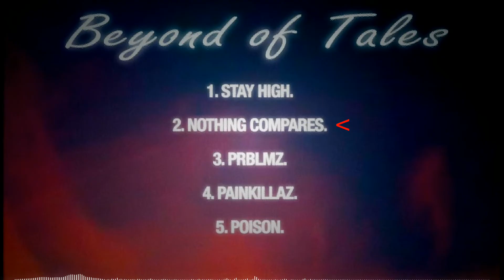2Scratch - Nothing Compares.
2Scratch - Nothing Compares.